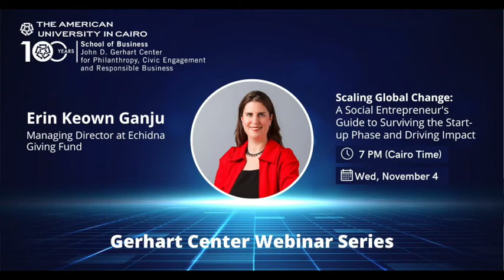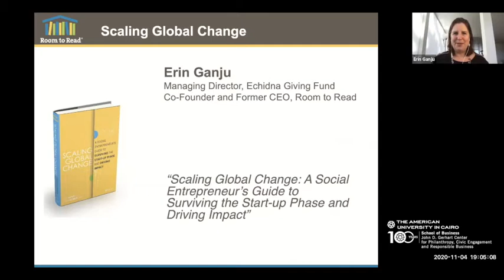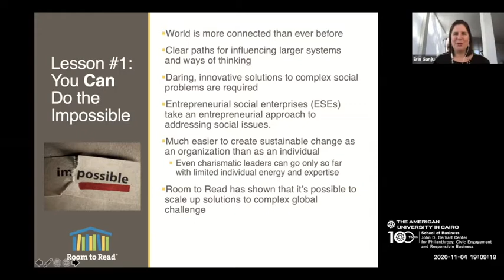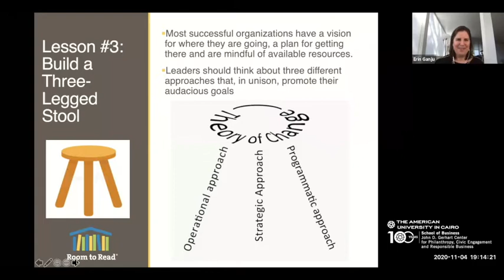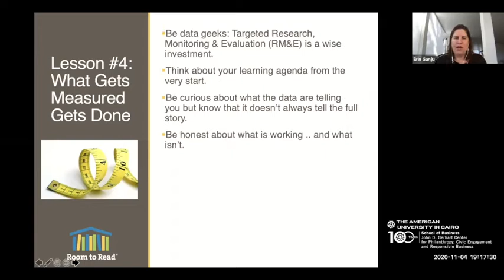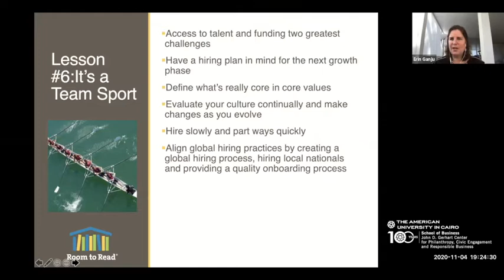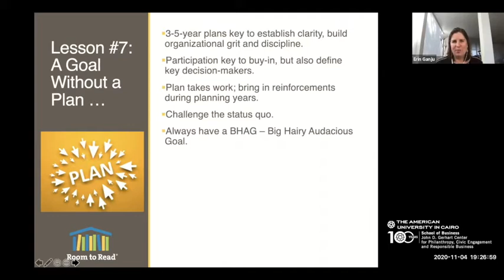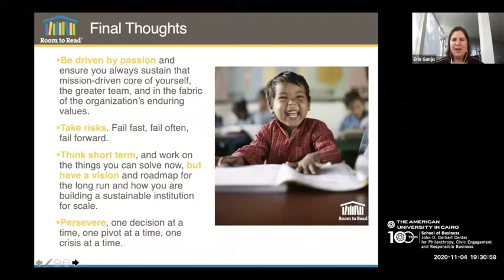Session #34 Erin Keown Ganju: "Scaling Global Change: A Social Entrepreneur's Guide to Surviving.."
Erin Keown Ganju
Managing Director at Echidna Giving Fund

Erin Ganju, shares practical business lessons for scaling a social enterprise. Room to Read has impacted the education of over 15 million children globally and Erin will highlight key lessons from the story of its growth and her book "Scaling Global Change" which is a “how to” guide for social entrepreneurs who have a vision to change the world and are looking for advice on how to build a strong organizational foundation to do it. Erin shares insights on what it took for this internationally renowned education nonprofit to cross the chasm between enthusiastic start-up to mature, worldwide brand recognition, influence, and global impact. She highlights areas around program effectiveness, how to strengthen your operational excellence, and grow your organization’s strategic influence.